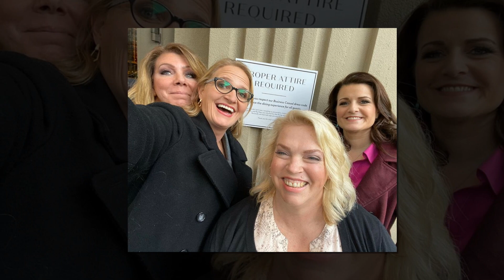No Anger Here! David's Calm Response" Failed Attempt "David's Composure Prevails" Keeping It Cool!